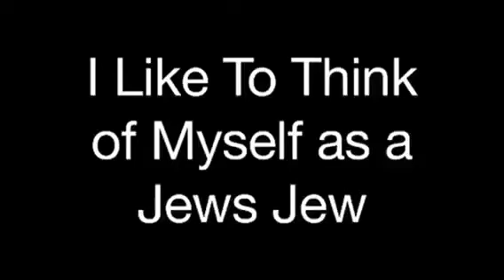I Like To Think of Myself as a Jews Jew - CarJokester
Here is a little more insight into my life. I hope you enjoy and encourage you to submit a clip. I'd love to present your joke, story, or clip... From the car. CarJokester